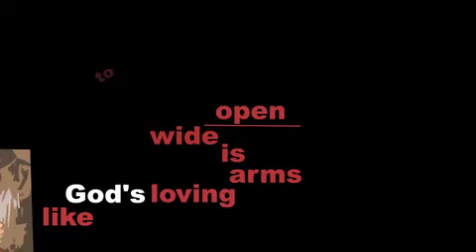Love Reloaded Poem by Bola Vid.m4v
House on the Rock in conjunction with blessed souls UK and Poesy present LOVE RELOADED.
A week long celebration of creative events culminating in Love Reloaded on Good Friday, April 2nd @The Rock Tower, Tufnell Part Road N7 0PS.
The event is hosted by singer and Blessed Souls founder Adelaide Mackenzie, and poet/ creative director of Poesy, Bola Fakorede. The Love Reloaded Good Friday Jam is crammed full of truly gifted and renowned singers, musicians and poets backed not just by one but two phenomenal house bands, Candice & The Posers and The MAC Band.

This is a night not to miss as Blessed Souls and Poesy join forces to bring you the ultimate open mic celebration. Other artists on the night include UK saxophonist sensation Andre Saxman Brown, Gospel legend Isaiah-Raymond Dyer and inspired singer/songwriter Lurine Cato.

Its a truly chilled out and refreshing experience for all  So Drop the pen and GRAB the Mic  Poesy

Theres a whole week of free activities including a film screening of Freedom Writers, A Labyrinth, a performance skills workshop, teens open mic event, and of course the big onethe LOVE RELOADED: Good Friday Jam, on April 2nd.

Every session is different with the main essence remaining the same - Come Bless the mic or Chill of you Like  Adelaide Mackenzie.

The LOVE RELOADED: Good Friday Jam is completely FREE.. Yes, we know we are just too good to you but what can we say, were feeling the love and passing it on.

-ends-

BSUK (Blessed Souls UK) aim to be an established Show Jam. It has been running for 2 years and will continue to have a range of diverse arts that bring about unity using words, music and arts.
POESY, the home of 'Gospel Poetry', at House on the Rock (HOTR). Poesy & Jazz Nights is the regular event hosted by Poesy in and around the North London area. The night tends to offer a range of talented up-coming and established artists with a positive message while ultimately sharing the gospel of Jesus Christ through dynamic fresh, poetry, music and creative arts.